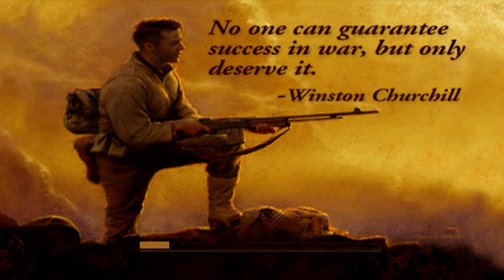Medal Of Honor [PS1] - Gotterdammerung | 4K60FPS Upscaled